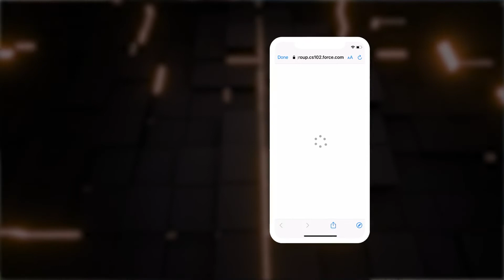ENREGISTREMENT DU PRODUIT FAE - Découvrez tous les avantages et comment enregistrer votre FAE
À présent les clients FAE peuvent enregistrer leur tête de manière simple et rapide, en obtenant l'avantage exclusif d'un an de garantie supplémentaire sur les composants*.

En vous enregistrant, vous pourrez également accéder immédiatement au manuel des pièces détachées de votre machine ainsi qu'au document récapitulatif des équipements de série et en option.

Il suffit de suivre quelques étapes :
1. Scannez le QR Code que vous trouvez sur la tête ou dans le manuel d'utilisation que vous avez reçu avec votre tête FAE
2. Sélectionnez votre pays
3. Remplissez le formulaire avec les informations requises
4. Confirmez votre adresse e-mail
5. Recevez immédiatement l'e-mail d'enregistrement avec votre garantie et la documentation utile sur votre produit

*L'année de garantie supplémentaire est offerte à tous ceux qui effectuent la procédure dans un délai d'un mois suivant la livraison. Valable pour les livraisons à partir du 1er février 2022. Les automoteurs sur chenilles et les têtes pour véhicules spéciaux sont exclus.